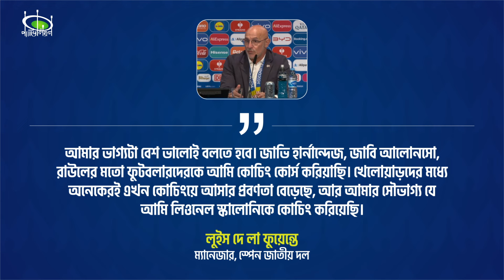ইউরো-কোপায় গুরু-শিষ্যের জয় | Pavilion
এবারের ইউরোর শিরোপা জিতেছে স্পেন, আর কোপা আমেরিকার মুকুটটা ধরে রেখেছে আর্জেন্টিনা। তবে শুধু ট্রফি জয়ই নয়, ঘটনা দুটো বিশেষ হয়ে উঠেছে আরো একটা কারণে।দুই দলের দুই কোচ, লুইস দে লা ফুয়েন্তে আর লিওনেল স্কালোনি যে সম্পর্কে গুরু-শিষ্য! দুই মহাদেশের দুই চ্যাম্পিয়ন দলের ম্যানেজার কীভাবে মিলেছেন এক বিন্দুতে?